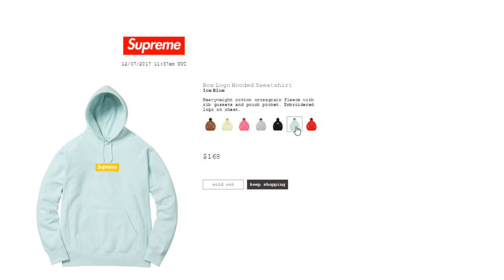Box Logo Drops: The Movie: The Game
Every Thursday at 11:00AM, Join In On The Fun!